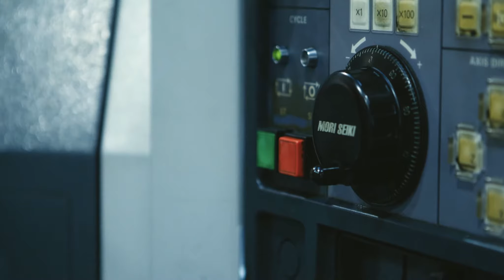HI Fraser - company Story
HI Fraser has over 60 years of experience in industrial engineering, building the niche/ difficult parts that the big companies can’t.